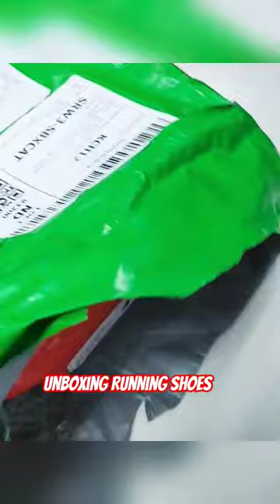Unboxing Running Shoes 🔥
sarawak tourism,
kuching sarawak,

Bloodshot (2023) Full Movie in Hindi Dubbed | Latest Hollywood Action Movie | Vin Diesel

Ray Garrison, a slain soldier, is re-animated with superpowers.

SuperhitHollywood MovielnHindi
dubbed
english movie
movie hollywood
hindi movie
hindi movies
new movie hollywood
hollywood film
hollywood movie
new movies
hollywood movies
new hollywood movies 2021 full movie in
hindi hd
action movies
dubbed
hollywood action movies in hindi dubbed full action